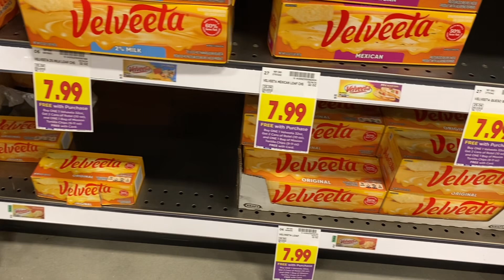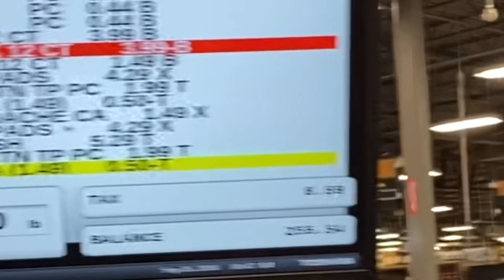Stocking Up For The Storm!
We thought we had prepared but we had no idea!